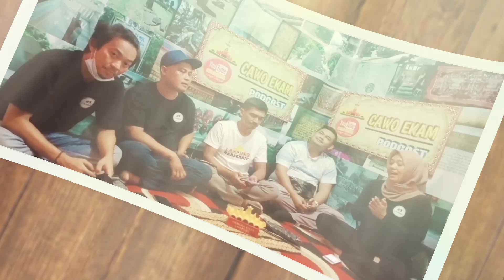R3 DLYWR & Udin Barbersip Bersama KMI Production Agendakan Baksos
narasumber :

Nama : M Iqbal Muharam
Ketua konsorsium multimedia Indonesia production ..

nama : Riki Saputra KMI PRO konsorsium multimedia Indonesia
Ig.  : Riki Saputra

Nama : mediansyah
Owner R3 CLOTHING
FB.   : MEDIANSYAH

nama : M. Nur Mujahidin
Owner Udin Barbersip